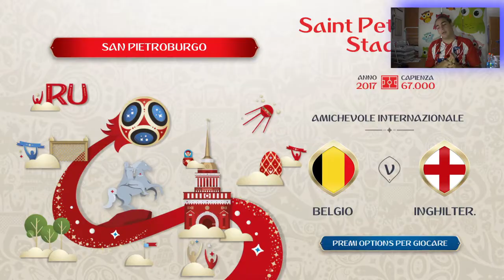Belgio-Inghilterra IL PRONOSTICO - Mondiali Russia 2018 (finale 3°/4 posto) - FIFA 18